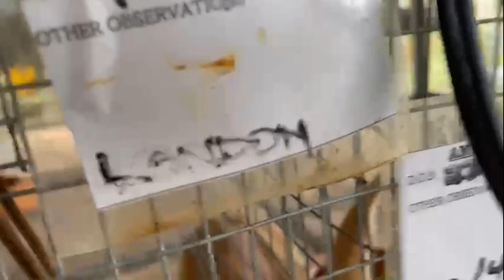The Biggest Mistake Rabbit Farmers Make That Costs Them Money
This is very encouraging! the youth in Africa are very interested in farming. special interest is in the rabbit farming and rightly so.
\In this video, I talk about why we should be selective when considering which breeds to start with.
Thanks